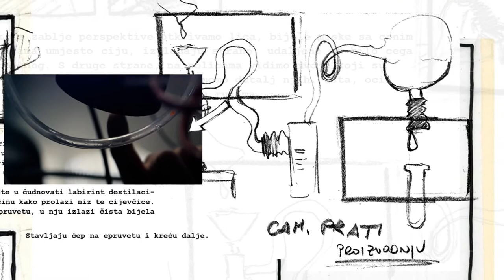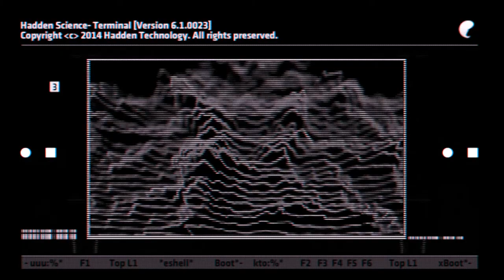Making Wander: Making of Diyala "Wander" music video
Interview and behind the scenes footage with artist Diyala and director Filip Filkovic Philatz.